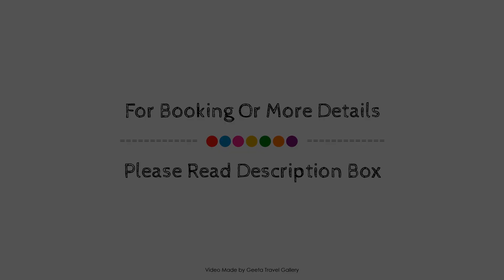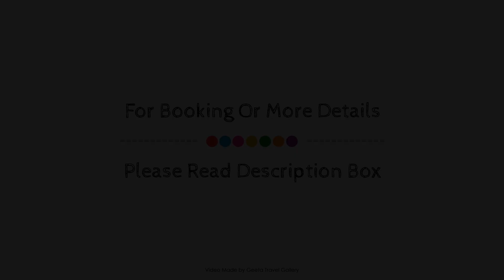Niken Hotel & Spa, Necochea, Argentina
Searching For
1. Niken Hotel & Spa - Necochea
2. Niken Hotel & Spa - Necochea Virtual Tour
3. Niken Hotel & Spa - Necochea Rooms
4. Niken Hotel & Spa - Necochea Amenities
5. Niken Hotel & Spa - Necochea Videos
6. Niken Hotel & Spa - Necochea Offers
7. Niken Hotel & Spa - Necochea Deals
Audio Credit:
Track Title: Blank Slate
Artist: VYEN